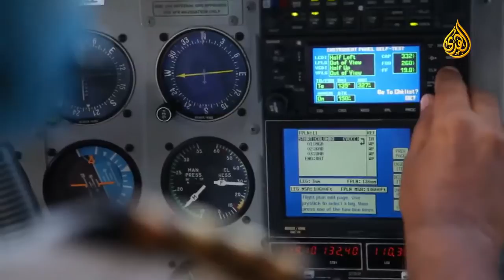Мишари аль Харраз 'Лучшее путешествие', 29 серия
hudamedia.tv